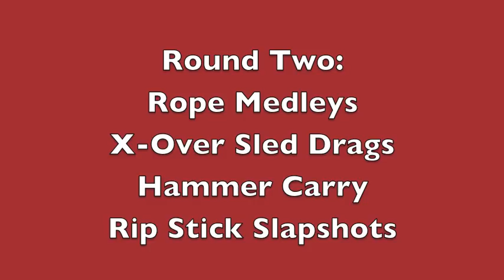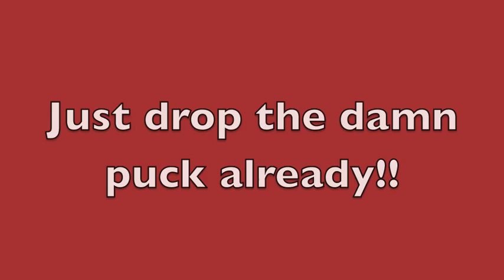Yard WORK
Back yard off-ice conditioning